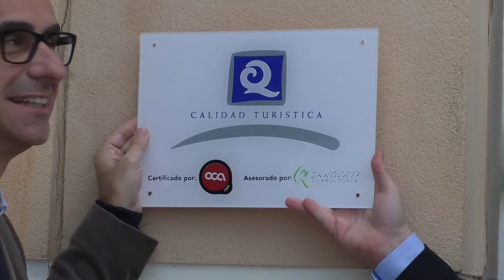BARBATE PRESUME DE SU Q DE CALIDAD TURÍSTICA - 29OCT2019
Barbate y Zahara de los Atunes consiguen la certificación de Q de Calidad Turística para sus playas, además, de la revalidación de la Q de Calidad Turística para las Oficinas Municipales de Turismo de Barbate y Caños de Meca.